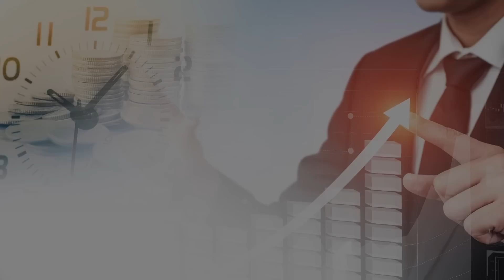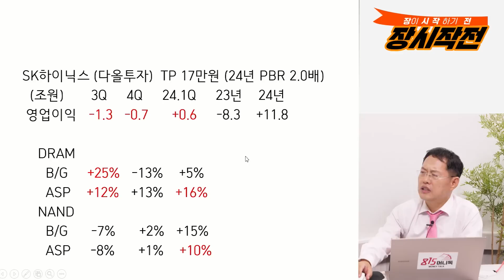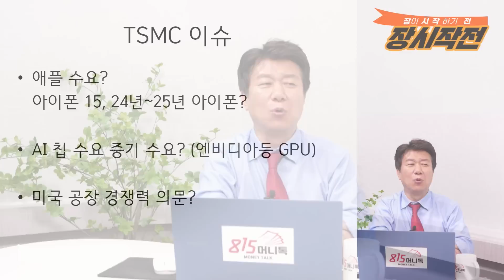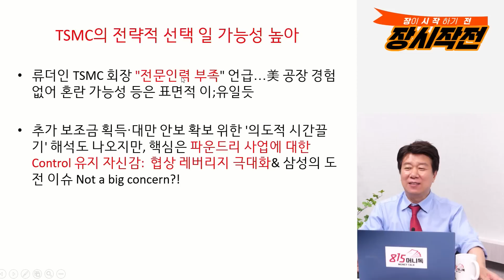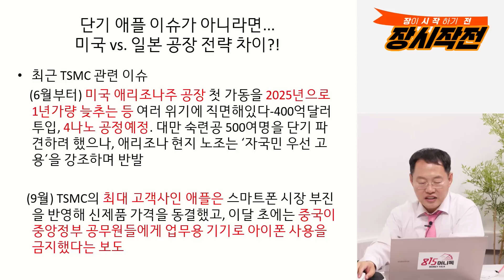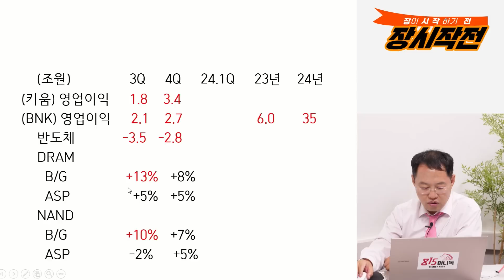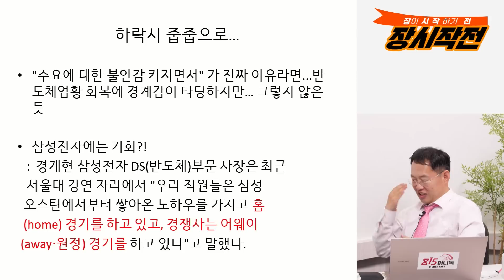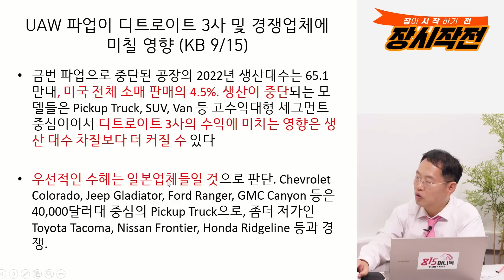삼성전자 지금 사면 "줍줍" 내년 이익 30조 예상! / SK하이닉스 주가 못 오르는 이유는? | 김장열 본부장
0:00 유니스토리 자산운용 투자전략 김장열 본부장     (9월 20일 장시작전 하이라이트 영상입니다.)

0:36 삼성전자 실적, 반도체 전체 영향은?

4:30 SK하이닉스 주가 안가는 이유는?

10:55 삼성전자 하락시 주식 싸게 살 기회인가?

15:53 원유가격 상승으로 반도체주 사야 할지 고민?

삼성전자, SK하이닉스, 반도체주, TSMC, 실적발표, 원유가격

K-45/5/10